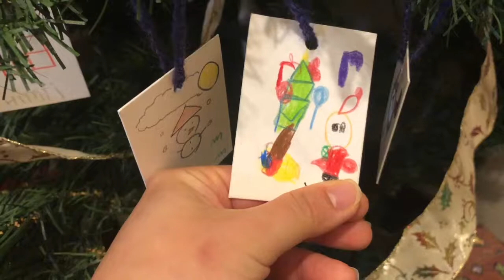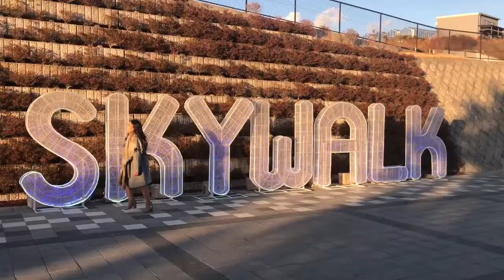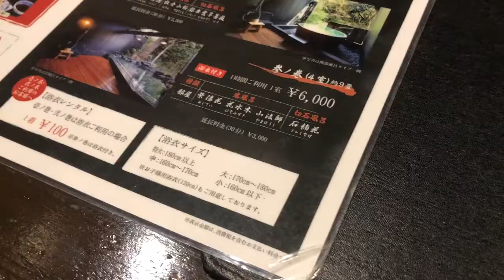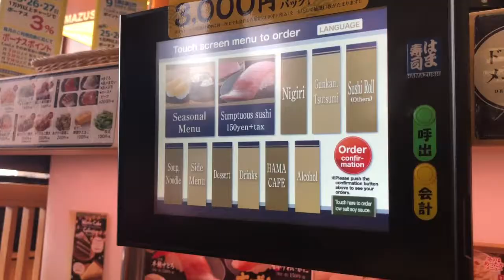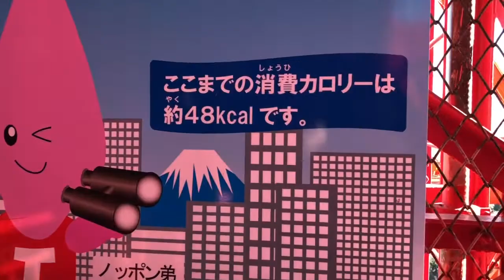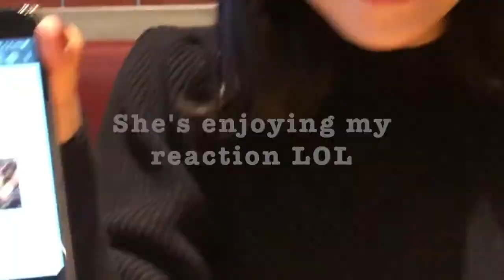First Holiday in JAPAN - My experience!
This is my first time experiencing Christmas and New Years in Japan!